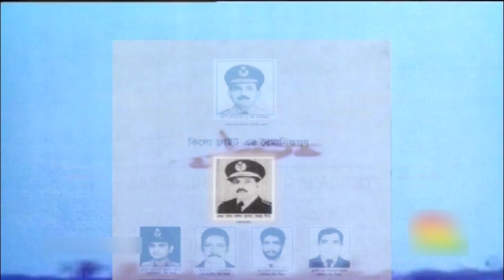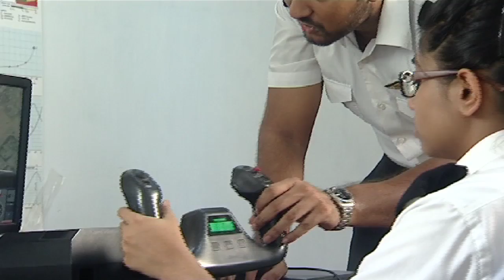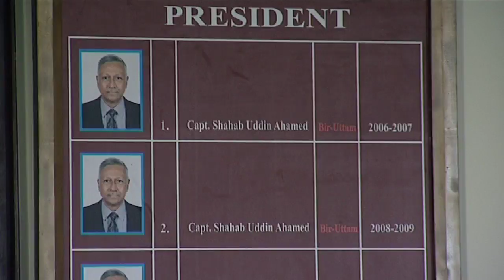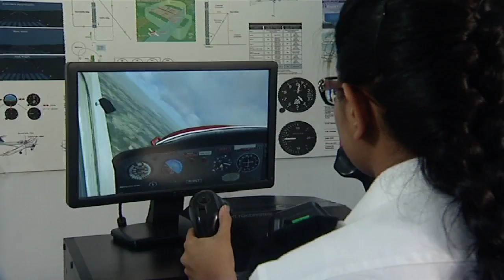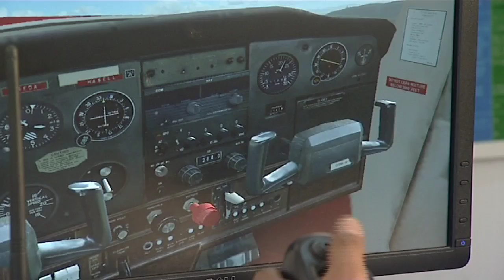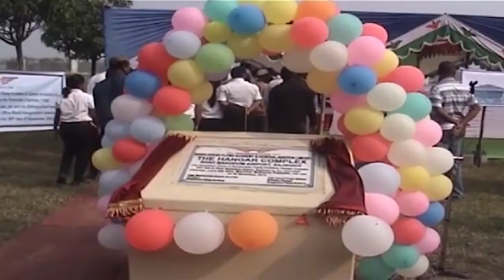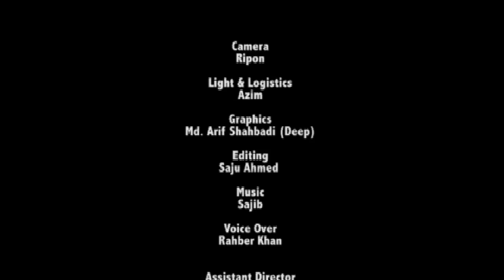Documentary on 65 Years Celebration of Bangladesh Flying Academy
Client: Bangladesh Flying Academy

Production House: Xfactor